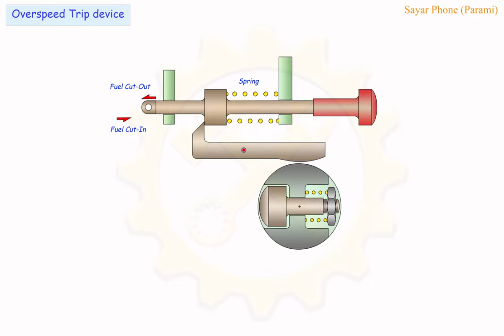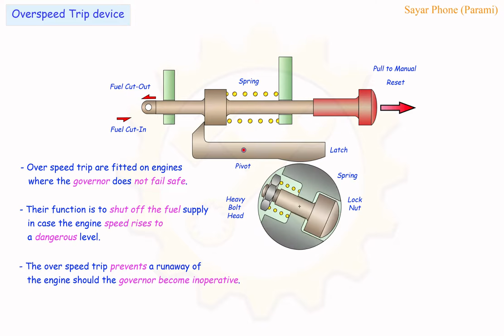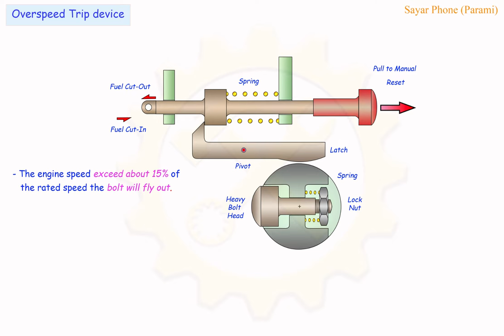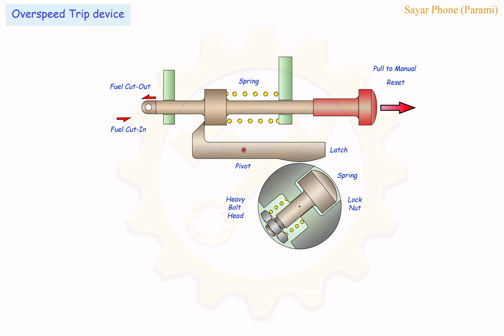Overspeed Trip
Label of parts.
Construction of Overspeed trip.
How to operate and reset.